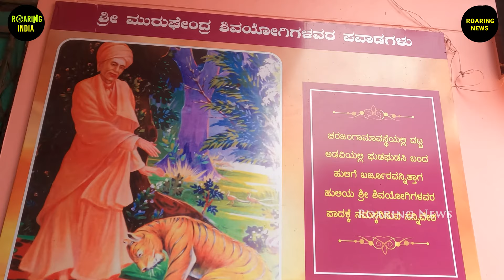Athani Top Best Tourist Places | Tourism | Karnataka Tourism | Belagavi | Hindi News & Travel Vlogs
Travel News Episode 14: Top Best Tourist Places of Athani Tourism Karnataka

In today's travel news, I am showing you the top best tourist places of Athani tourism of Karnataka state, India. For more details watch the video till the end.

► Support to Grow the Channel (UPI id) -  directorsatishkumar85@ybl

► To Learn Video Production & Video Editing Join our Online Courses